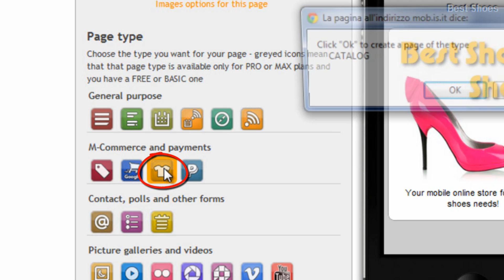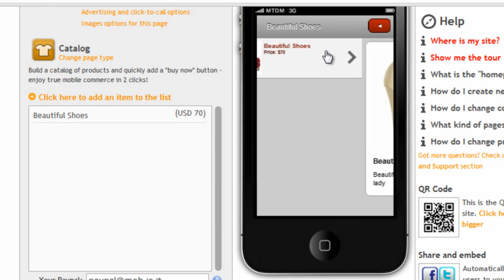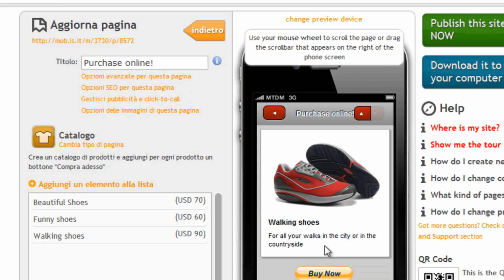Mobile commerce: how to build a mobile catalog in less than 3 minutes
Mobile commerce: build a catalog and start selling products with your mobile site in less than 3 minutes with mob.is.it